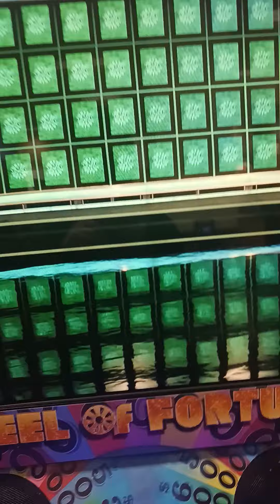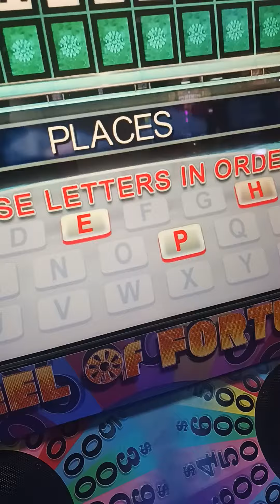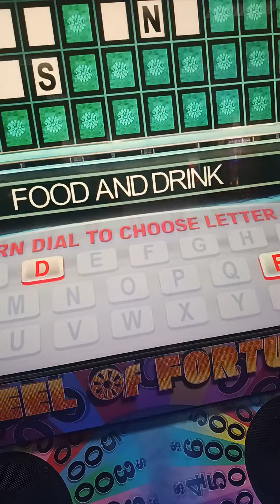yodely guy goes to chuck e cheese season 5 episode 6 part 1